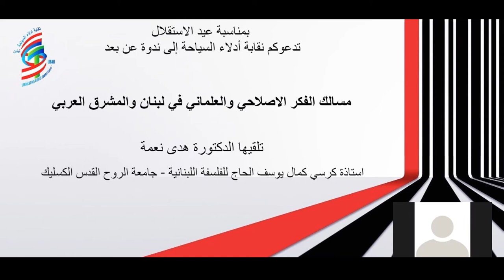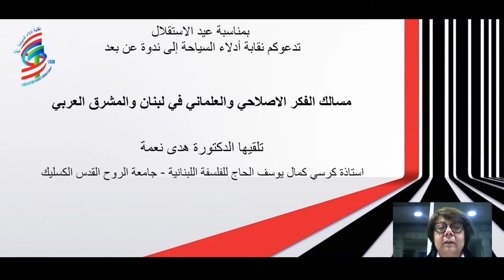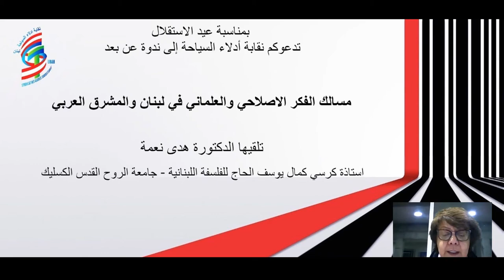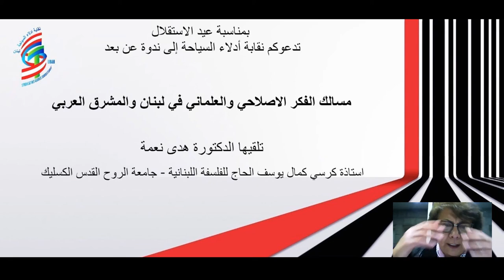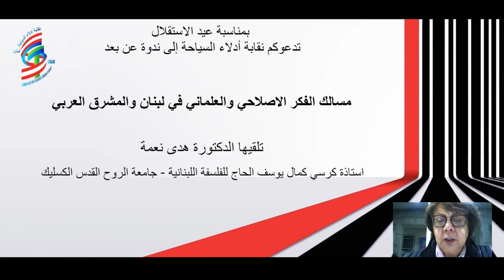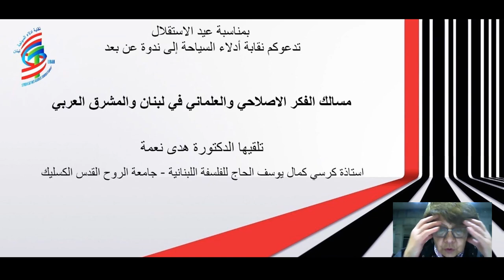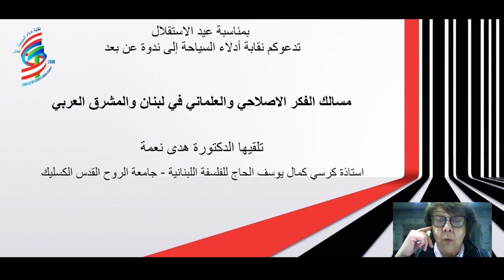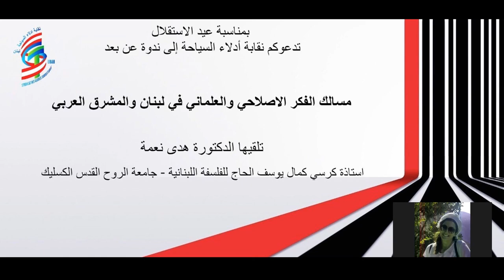مسالك الفكر الاصلاحي والعلماني في لبنان والمشرق العربي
Presented by Dr Huda Nehme - The pathways of secularism and reform thinking in Lebanon and the Levant